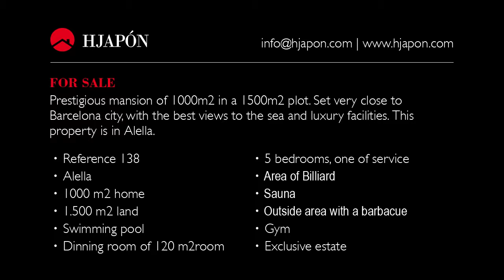FOR SALE: Luxury villa with pool, BARCELONA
Oceanfront property very close to Barcelona city, in the best area of Maresme. With 24 hours of security and the best connection to the international airports of Girona and Barcelona.
This luxury house of 1000m2 is divided in three comfortable floors, has lift, wide living room with fireplace, a large cellar and a big pool, a summer porch and a waterfall.
- This amazing villa is very close to the beach and to different social clubs with tennis, golf course, pitch & putt and paddle.